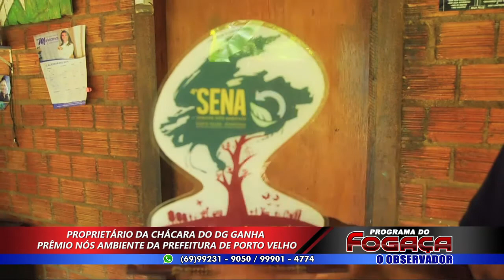CHÁCARA DO DG